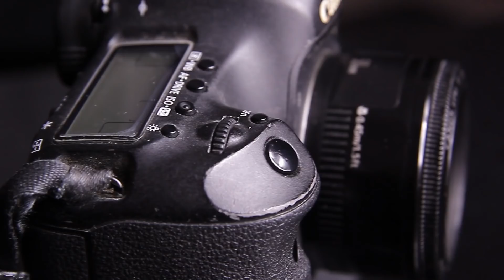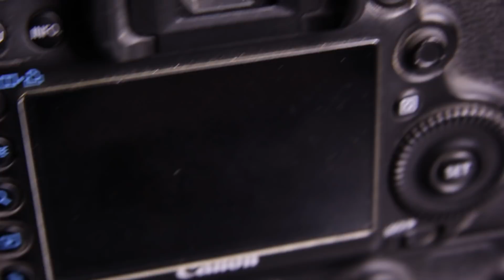Usez votre matos !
Voilà.
As-tu vu les quenouilles ?